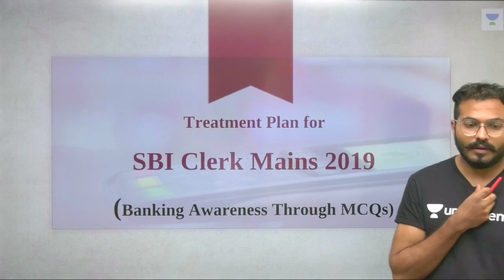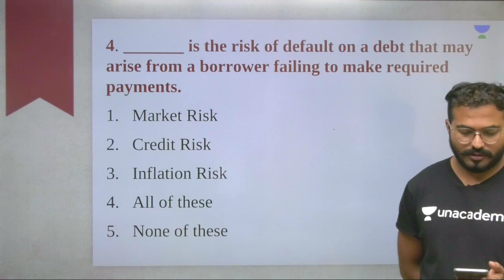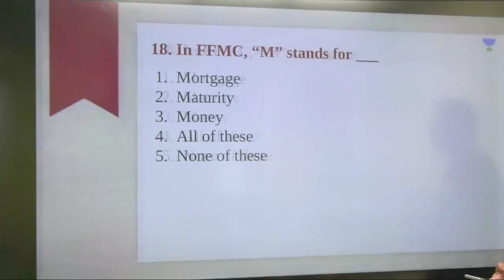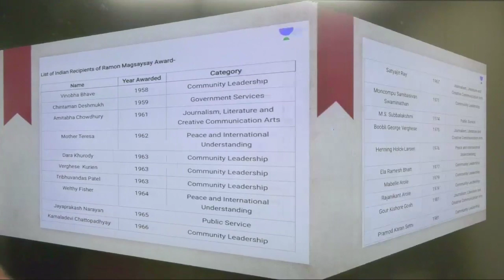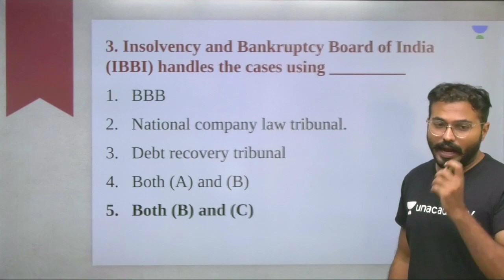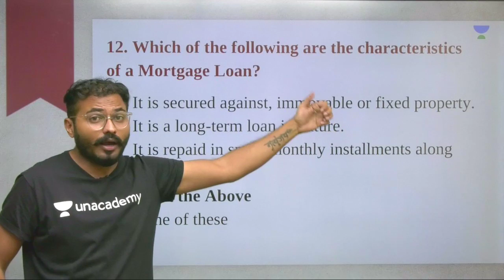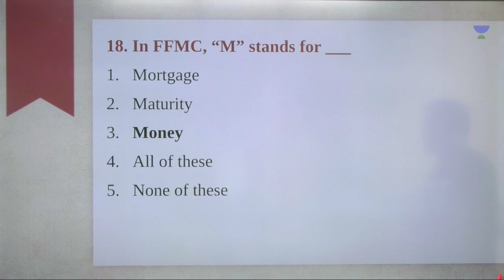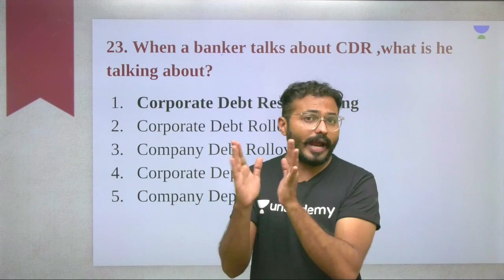L23: The Treatment Plan - SBI Clerk Mains 2019 I General Awareness (Banking) I Dr. Pushpak Pandav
Pushpak Pandav and more top educators are teaching live on Unacademy Plus.

This lesson starts with a discussion on the Treatment Plan for SBI Clerk Mains 2019. It is very important for the General Awareness Section of Banking. In this lesson, Pushpak Pandav shares his various preparation strategy along with examples which will help you to crack the exam.

How to Prepare for SBI Clerk Mains 2019
General Awareness

Unacademy Plus Subscription Benefits:

1. Learn from your favourite teacher
2. Dedicated DOUBT sessions
3. One Subscription, Unlimited Access
4. Real time interaction with Teachers
5. You can ask doubts in live class
6. Limited students
7. Download the videos & watch offline